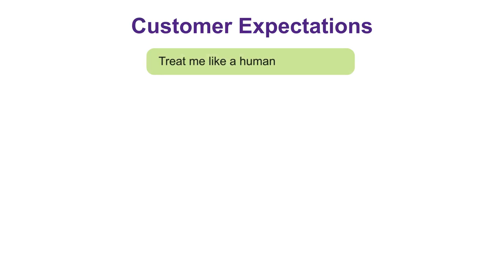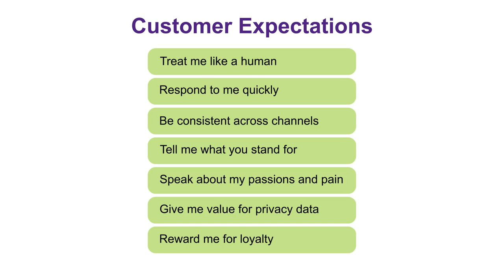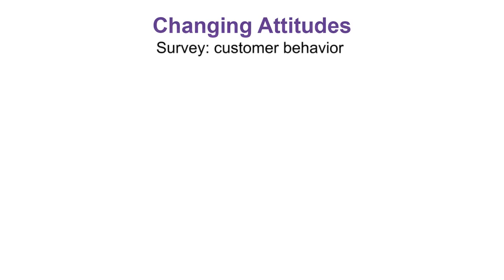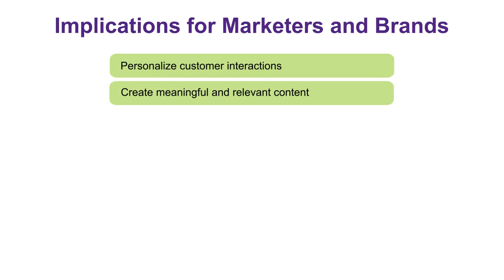Kellogg Executive Education | Professional Certificate in Digital Marketing : Customer Expectations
Professor Mohanbir Sawhney talks about customer expectations in the digital age in the Professional Certificate in Digital Marketing (Online) program.